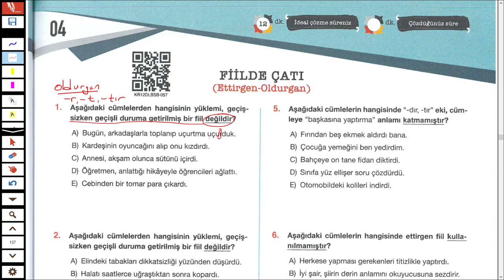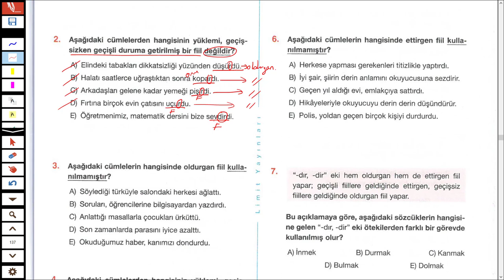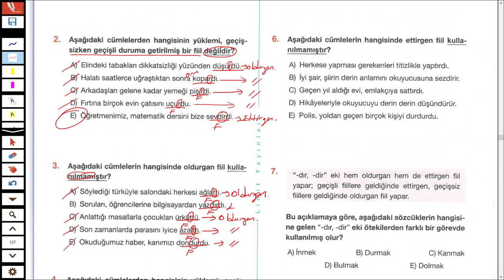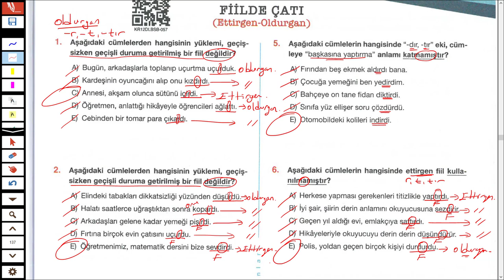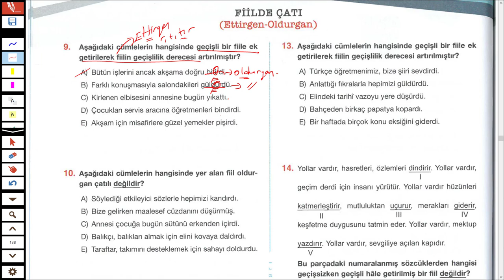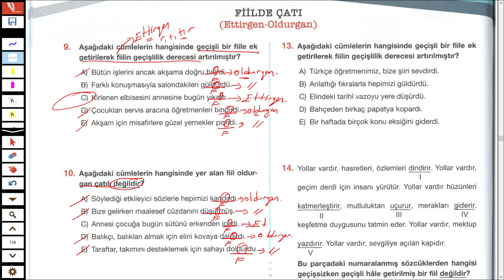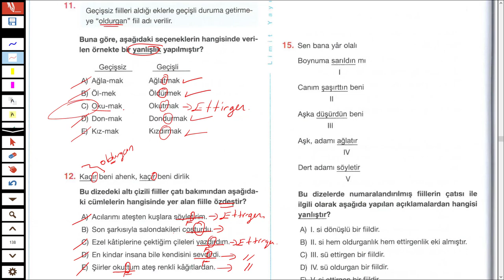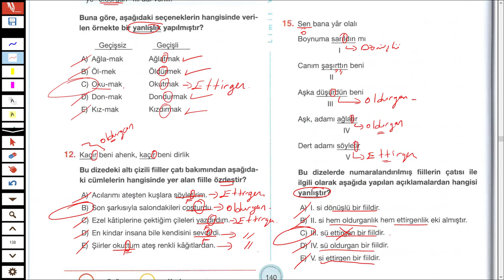LİMİT YAYINLARI - LİMİT KRONOMETRE DİL BİLGİSİ SB - FİİLDE ÇATI TEST 04